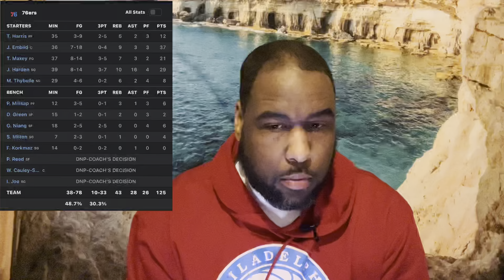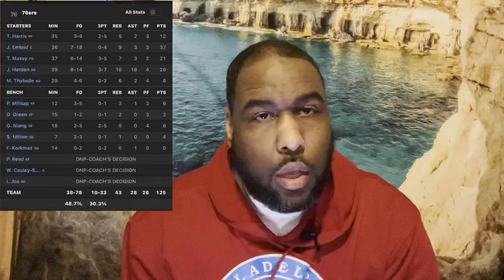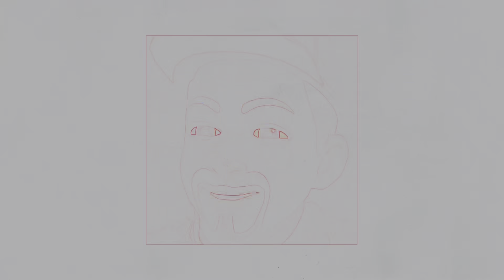Joel Embiid calls himself and newly acquired teammate James Harden unstoppable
Philadelphia 76ers MVP candidate Joel Embiid is thrilled by the early returns of his partnership with James Harden and thinks the league will have a hard time containing the duo.

"Unstoppable. What are you really going to do?" Embiid said of his two-man game with Harden following the team's 125-109 win over the New York Knicks, according to The Athletic's Rich Hofmann.

"You gotta make a decision: Do you stay on me or do you stay on him (Harden)?" Embiid added. "And if you want to guard both of us, with the other guys, now you got Matisse (Thybulle) diving to the rim or wide-open shooters." Here is the link to the story